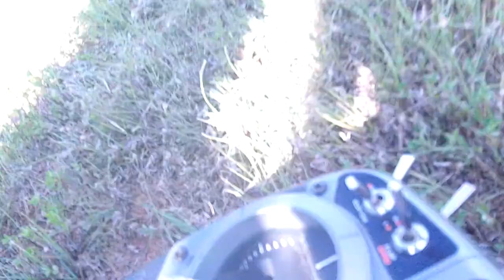R.C. airplane flying and crash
Justin and I flying, i crash into a pole lol